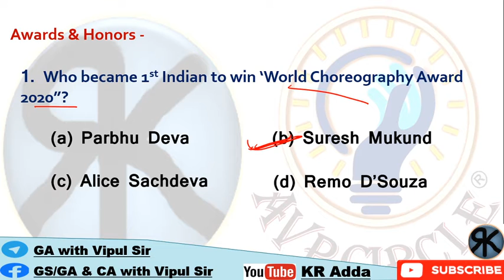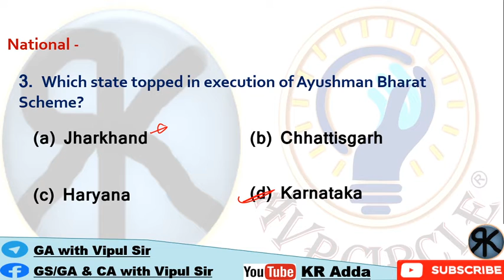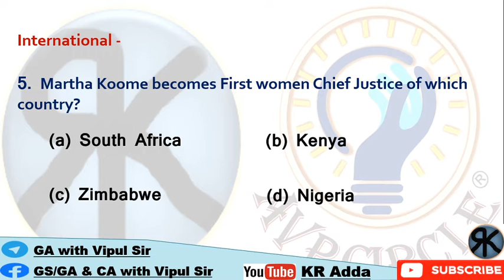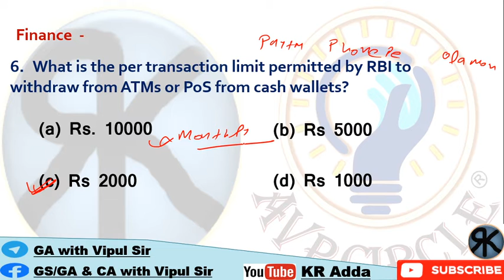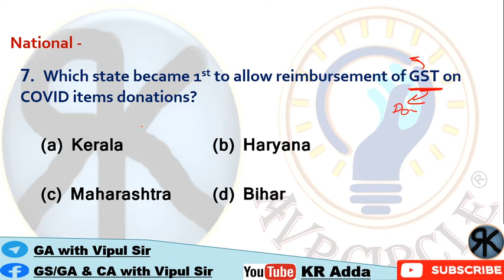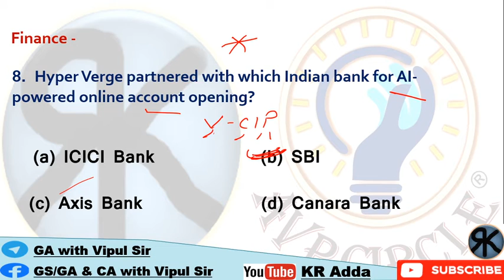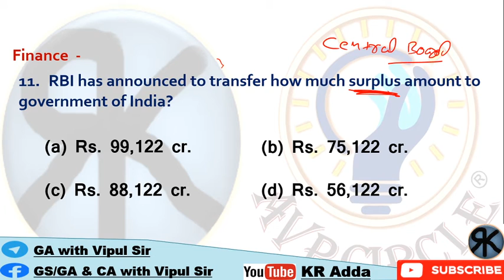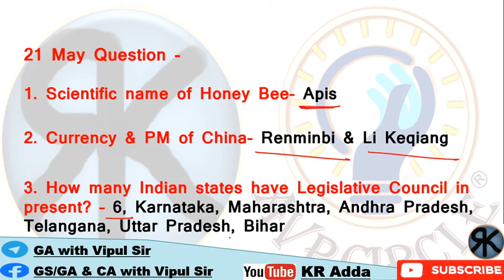22 May Daily Current Affairs by Vipul Sir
Daily Current Affairs Session by Vipul Sir @KR Adda bilingual.

Ex-Faculty of Mahendra's
Ex-Educator at Unacademy
GS Facullty @ AVP Circle
this is an era of tough competition, so need appropriate information with proper guideline and strategies, so keep updated with best u can get.